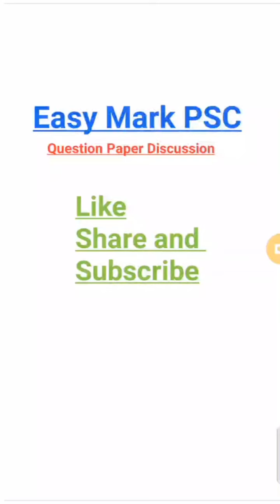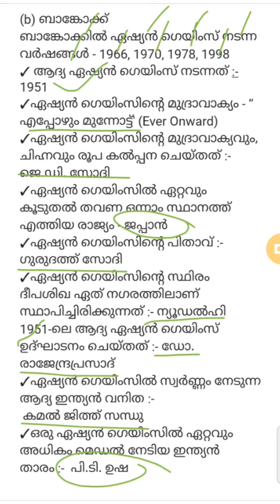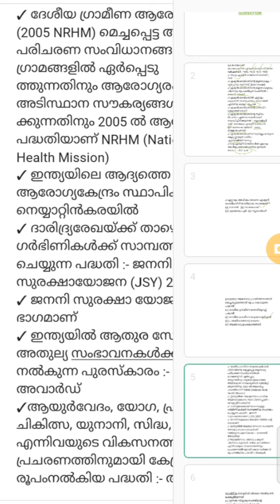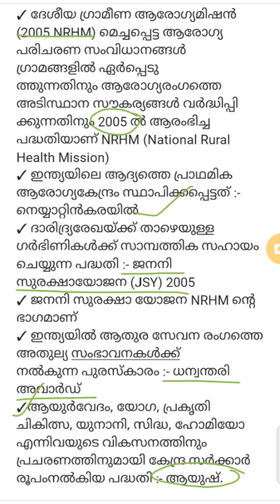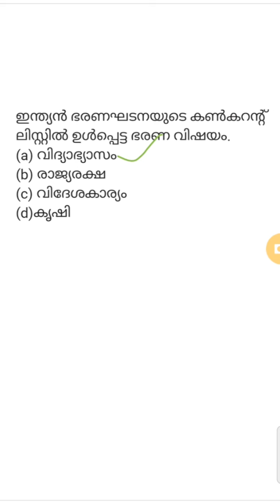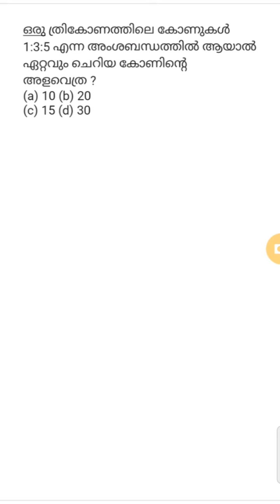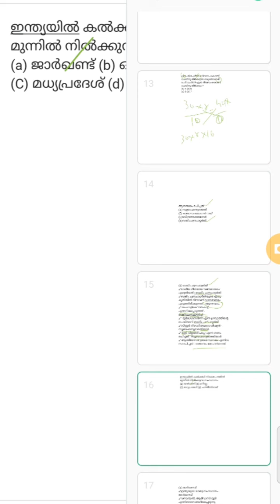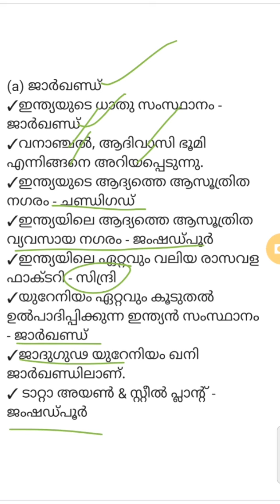PSC Question Paper Discussion ( Easy Mark PSC)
Question Paper Discussion part 4